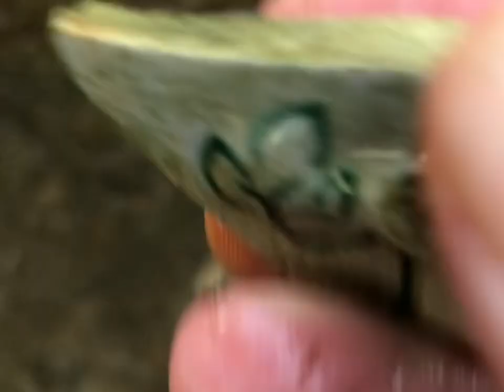Mudlarking with the Kentish Mudlarks video 97—our 2nd part of our Canterbury Tale10-4-22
We visit the beautiful City Of Canterbury once again and finish part 2 of our mudlarking Canterbury Tale: Ava Mater Anglia, The Mother Of England.